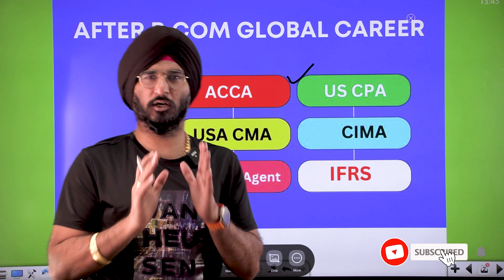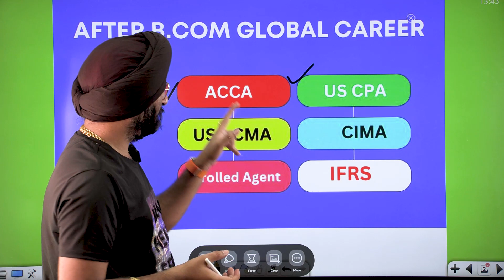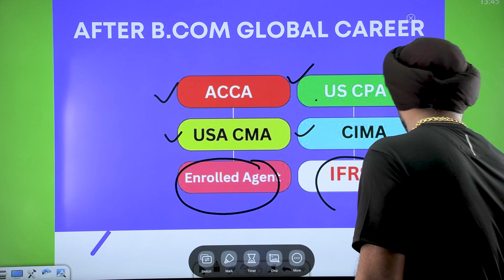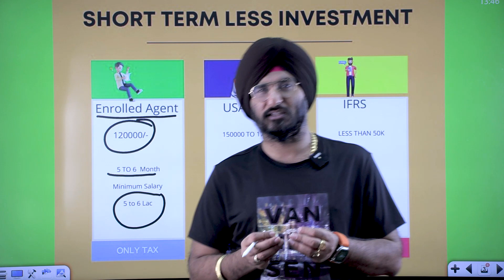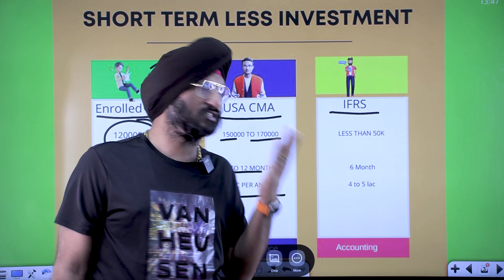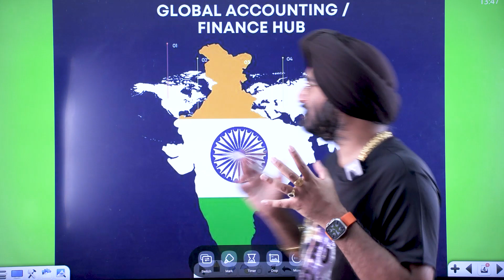Accelerate Your Commerce Career: Discover the Path to International Jobs | AKPIS Institute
Attention all the B.com graduates and commerce students ...

Today in this video, we are talking about the ways which can help you reach your dream of seeking international jobs...

Yes, it is true that you can get this life transformation done in a short duration of time!!

Now you need not to strugle for a 30-40k job..

When you can go for global professions like
US CMA, US CPA, ACCA (Canada), CIMA, Enrolled Agent & IFRS

So, do not waste any more time and watch this video to kick start your career with us...
If you want to know more about the profession.